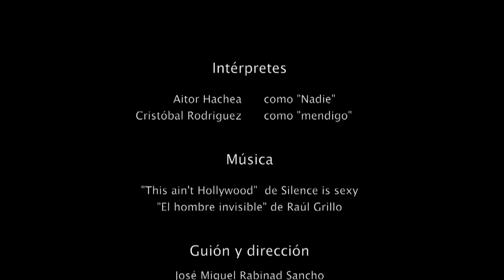Soy Nadie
Cortometraje académico Claqueta Y Acción